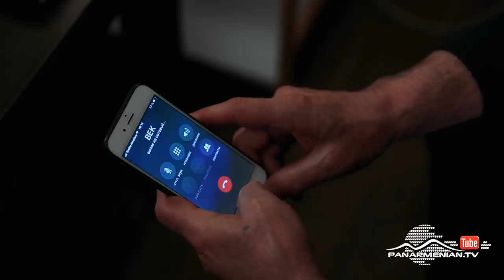Անհասցե ծնվածները, Սերիա 247 / Born without address / Anhasce tsnvatsner